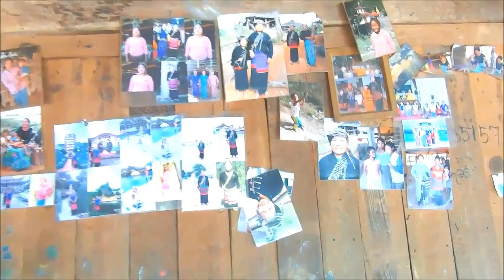visit TaiDoi 'Ann" hill tribe แอ่วเยือนเรือนชนเผ่าชาวดอย